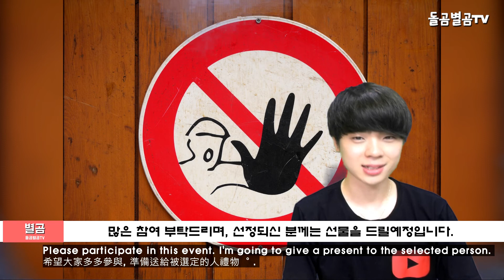【ENG】하성운, 피버뮤직2019 첫 주자로 10월 음원 발매!! Sung woon fiber music 2019)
네이버 파파고 다국어 번역 :

Korean entertainment news agency Ha Sung-woon, first runner of Peaber Music "2019" and release music in October!!

韓国の芸能ニュースハソンウン、フィーバーミュージック2019第一走者に10月音源発売!!

韓國演藝消息 河成雲作爲Piver Music2019的第一棒10月音源發售!!

안녕하세요.